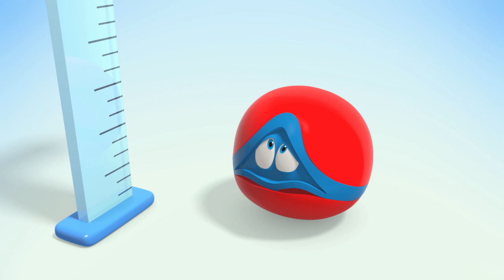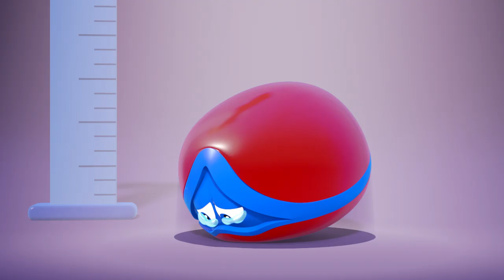Learn MUSIC with WONDERBALLS | Height Requirement | Funny Cartoons for Kids | Moonbug Kids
Welcome to Moonbug TV - Fairy Tales and Stories. In this channel, you will find the most MAGICAL nursery rhymes and kids cartoons that your children will love!

Height Requirement:

Music Balls are at a theme park. Tillo (Castanets Ball) is too short for all the rides, and always gets left alone. Can Tillo finally have fun with its friends?